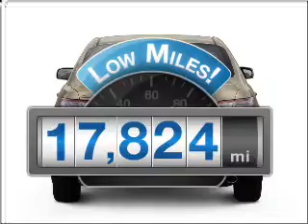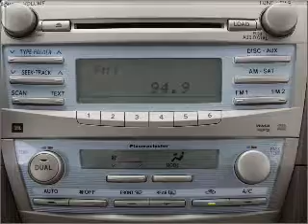2007 Toyota Camry - Pompano Beach FL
Year: 2007
Make: Toyota
Model: Camry
Trim: LE
Engine: 2.4 liter inline 4 cylinder 16 valve
Transmission: 5-Speed Automatic
Color: Titanium Metallic
Mileage: 17824
Address:
1150 South Federal